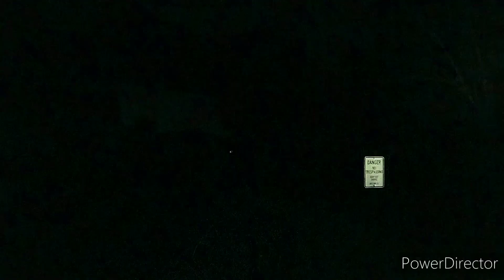Doze & Devin Adventures ~ 》Dancin' through the shadows《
🎵🎶 Dancing through the shadows
🎵🎶At The End Of The Road